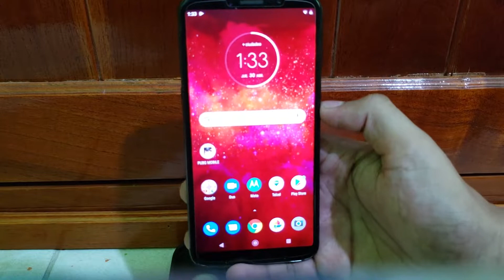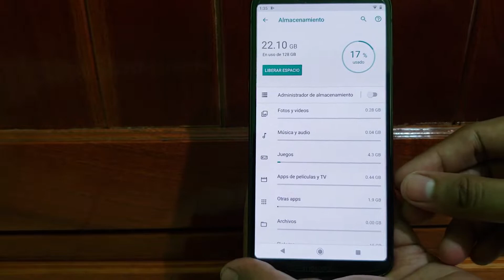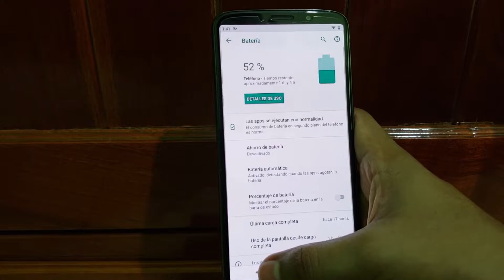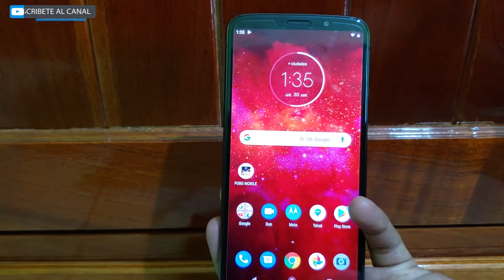MOTO Z3 PLAY ¿VALE LA PENA COMPRARLO EN 2020? ✔